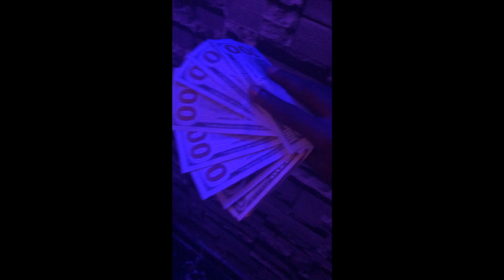Richy Rymz - Flex It (Burberry Headband Cover )(Mixed By TFK) (viral video)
Lil mosey's Burberry Headband Cover...Richy Rymz The king Of The Youth (KOTY) Jumps on it and calls it FLEX IT... Flex what you  have to show God You are Grateful...This was mixed By TFK